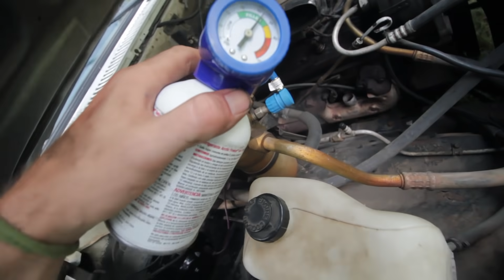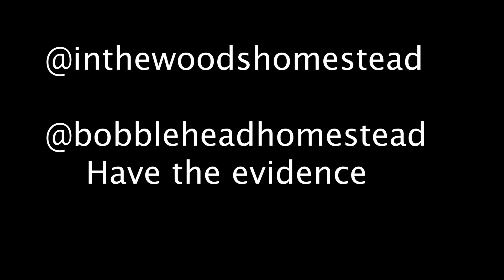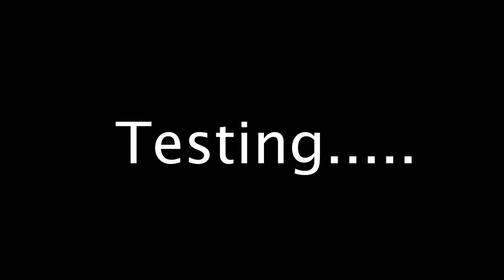You GNOME what I mean?!?!?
Wasp wars is a summer game I play come along!
I found a secret door in Jeffs house. I knew there had to be some way into that attic it just took me a little while to find it.

I have been sad seeing my little mushroom guy fade away and it was really hot out so we decided to stay inside and clean him up.
@countryroadcure and @SimpleLifeReclaimed  have a really cool gnome trail set up on their property so I decided he needed to go over there for the rest of his days.
Lynzie helped me get it cleaned up and painted and I think it turned out great!

I knew I was going to have a very very busy summer so I only planted a few plants this year. Stopped in to check on them and they were in desperate need of water. I picked some of their little fruits which were actually pretty nice.

Next I stopped by Jeffs on lunch and did some quick work on his suburban.
His blower motor was bad so I put a new one in. Charged up his AC system and checked on the power steering leak. The hose is cracked in a few placed and spraying fluid everywhere. I ordered a hose we will get it on soon.

@countryroadcure have had a rough summer with allergies so I found them some local honey and took it to them with the Gnome.
The mushroom bird bath is an amanita muscaria and is a pretty cool mushroom to learn about. Way more iconic than you realize.
We gave the gnome birdbath to the gang and caught Mel in her PJS sorry Mel!

White pants party! Jeff found some white pants in the new house and conned me into wearing them under the house. Luckily there were 2 pairs so I then forced Sean to participate. Sean and Jamie from @InTheWoodsHomestead  came down to help with Jeffs plumbing and we got it mostly done. The plan was only to get the necessities taken care of which was sink and toilet. We got everything done except the kitchen sink and the Shower. They will be finished up soon but now we can host a party.

Dutch creek cabin
Waldron Ar
72958

Gnome
bird bath
birdbath
bobbleheadhomestead
bobblehead homestead
inthewoodshomestead
41.36
country road cure
countryroadcure
simple life reclaimed
simplelifereclaimed
white pants
white pants party
plumbing
pex plumbing
shower plumbing
hot water heater plumbing
sink plumbing
toilet plumbing
bird bath restoration
painting
little garden
gardening